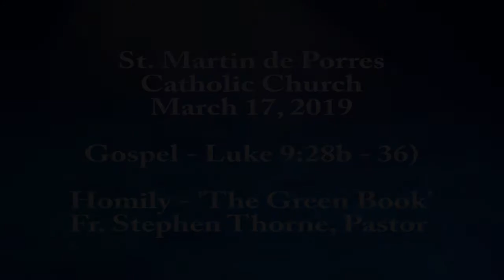Homily_'The Green Book' / March 17, 2019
Choir after Homily features duet with Charlene Pryor & Jennifer Allen...